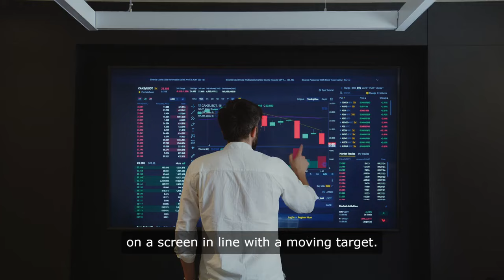Microsleeps few seconds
Microsleeps are brief periods of sleep that last only a few seconds. While there is no exact definition, many studies consider microsleeps to be sleep episodes that last from one to 15 seconds. These short bursts of sleep can have a significant impact on our daily lives, from interfering with everyday tasks to posing risks in situations such as driving.

Recent research has shown that chinstrap penguins are experts in microsleeps. When their mates are away foraging for food, the penguins left behind must stay alert to protect their eggs. A sleep ecophysiologist named Paul-Antoine Libourel studied the sleep patterns of 14 penguins on King George Island in Antarctica and found that they never slept for longer than 34 seconds at a time. Instead, they had over 10,000 microsleeps lasting less than four seconds, sometimes occurring in only one half of the brain at a time. Despite the short duration, each penguin was able to get an impressive 11 hours of sleep every 24 hours.

While microsleeps seem to work for penguins, they are not well-regarded in humans. In situations where staying alert is crucial, such as driving, microsleeps can be dangerous. The monotony of driving can make it difficult to stay awake, and the constant attention required can lead to microsleeps.

To study microsleeps in humans, researchers have conducted experiments in laboratories. In one study, participants were asked to perform a dull task while lying in a brain scanner. They had to use a joystick to keep a disc on a screen in line with a moving target. The task was so boring that participants struggled to stay awake, and 70% experienced at least 36 microsleeps during the experiment.

Overall, microsleeps are brief periods of sleep that can have significant effects on our daily lives. While they may work for penguins, they can be dangerous for humans, especially in situations that require constant attention like driving. Researchers continue to study microsleeps to better understand their causes and effects.